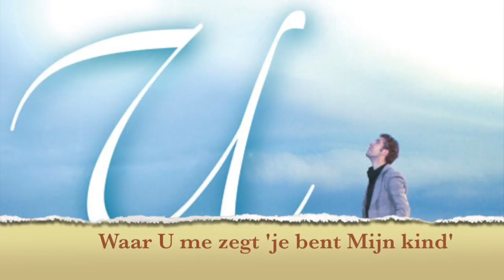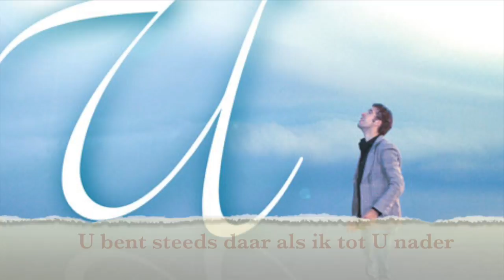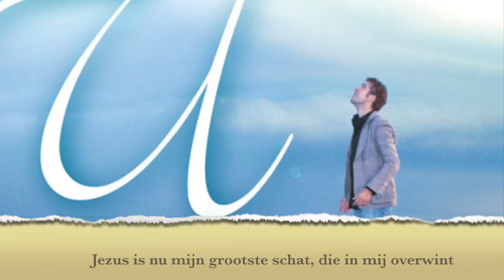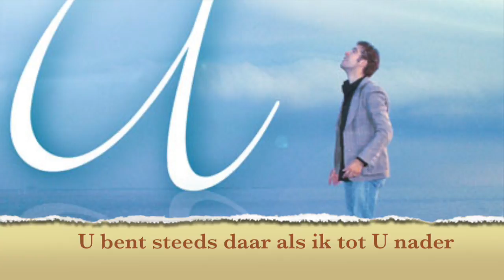Martin Brand - U (Official Audio)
Luister naar het plaatje (met een praatje). Meer van Martins tientallen liedjes ontdekken. Check en natuurlijk Spotify en iTunes